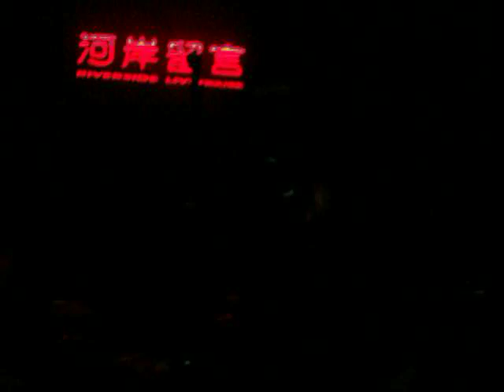110326 西門河岸 1976-耳機裡的新浪潮